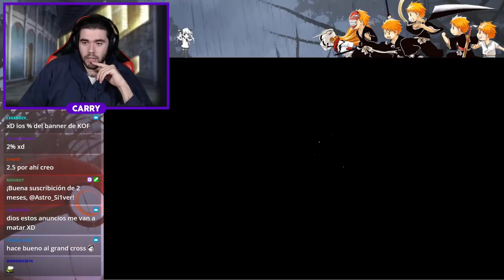DE LOS CREADORES DE AZUR LANE LLEGA... ¡BLUE ARCHIVE! Primeras Impresiones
►SETUP
- Procesador: AMD Ryzen 7 5800X
- RAM: Kingston HyperX Fury Black DDR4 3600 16GB
- Placa Base: Gigabyte B550 AORUS ELITE V2
- Tarjeta Gráfica: Gigabyte GeForce RTX 3060 Ti OC 8GB

- Pantalla 1: LG 24M47VQ-P
- Pantalla 2: LG 27GN850
- Pantalla 3: Samsung T24C300EW
- Teclado: Razer BlackWidow V3
- Ratón: Logitech G402
- Micrófono: Neewer NW-800